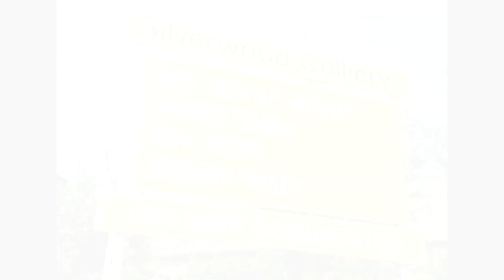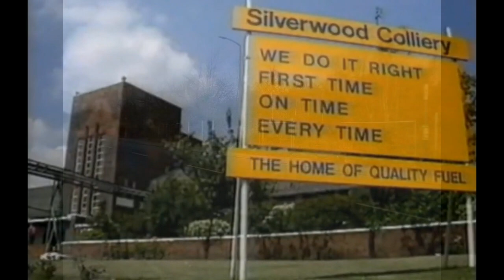Silverwood Colliery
Silverwood shaped & formed many community's in Rotgerham Our pit may be gone but it will never be forgotten.